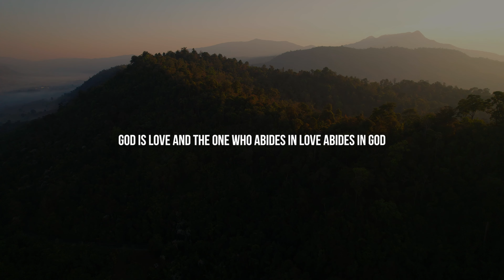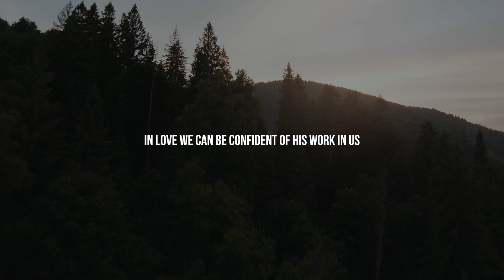FIND REST IN GOD - A Daily Devotional Video